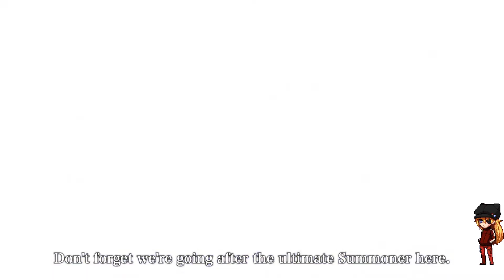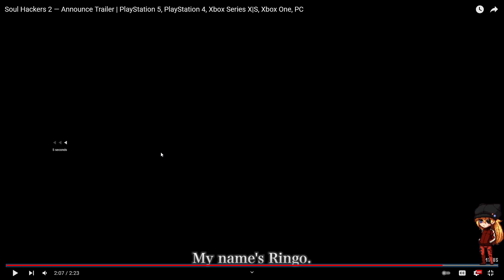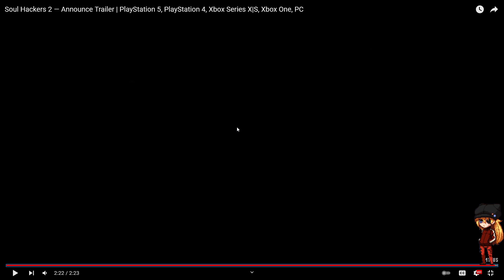Soul Hackers 2 REVEAL and Reaction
Please bring more titles to Steam, Atlus. ( ͡♥ ͜ʖ ͡♥)